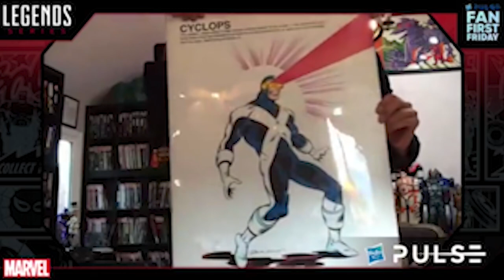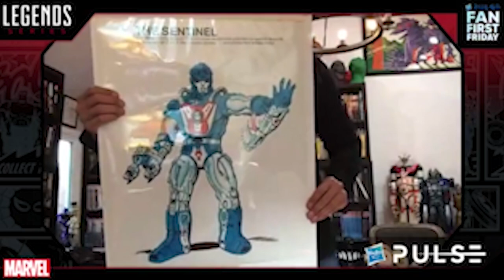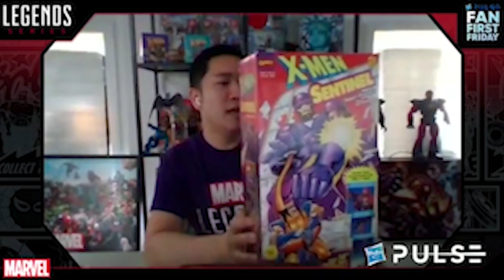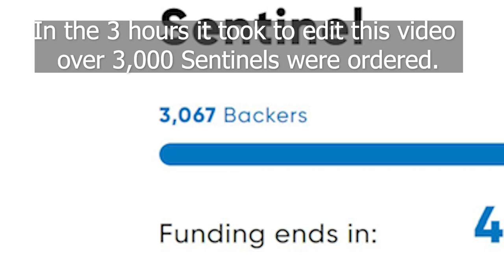Hasbro's Marvel Legends Haslab Sentinel Reaction Video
Today Hasbro announced their first Marvel Legends Croudfunding project: The Haslab Sentinel. Over 2-feet tall with light-up features and massive articulation. It ships in Fall 2021...if it hits its funding goal. But it's over halfway there just 3 hours in!  What makes this so awesome? Join Arnie, Marjorie, and Justin for this reaction video. Hear their reactions as Hasbro's team announces the Sentinel and then their post-announcement wrap-up!

for more Marvel Legends and toys coverage!